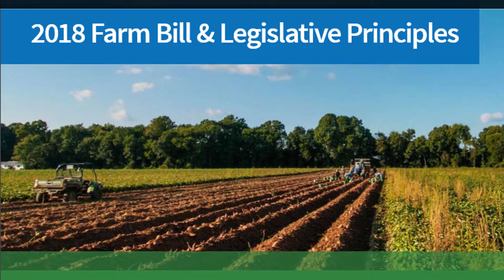NCC Update on Hurricane Michael and Farm Bill ’18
The National Cotton Council is working to assess the damages from Hurricane Michael which was most directly felt in the Florida panhandle, southeast Alabama and a large part of Georgia. Reece Langley, Vice President of Washington Operations for the National Cotton Council, joins us with an update on the Council’s efforts alongside the Department of Agriculture and certain congressional offices.